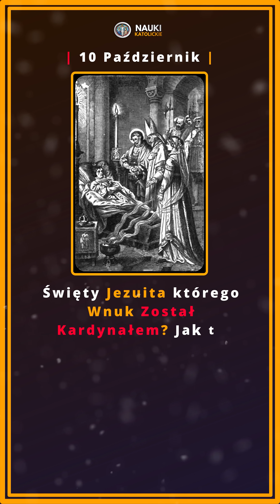Święty Jezuita którego Wnuk Został Kardynałem? Jak to Możliwe? | 10 Październik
Przelew Międzynarodowy:
IBAN: PL 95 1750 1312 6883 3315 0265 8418
SWIFT: PPABPLPKXXX
Tytuł Przelewu: Darowizna